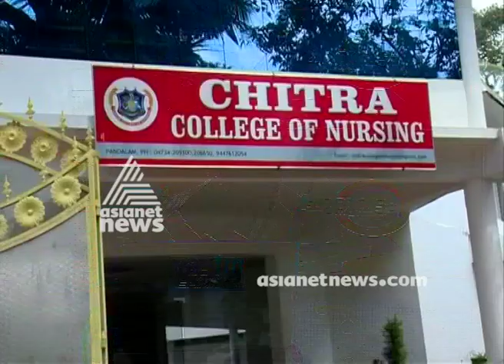Nursing student's suicide attempt at Pandalam; police started investigation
Nursing student's suicide attempt at Chitra College of Nursing Pandalam; police started investigation